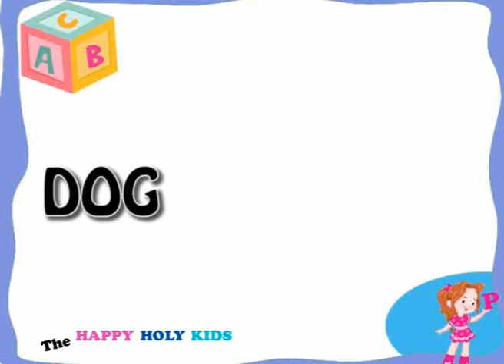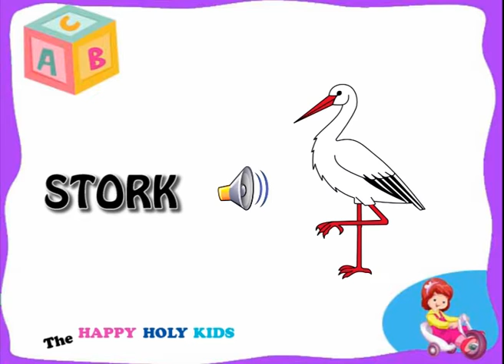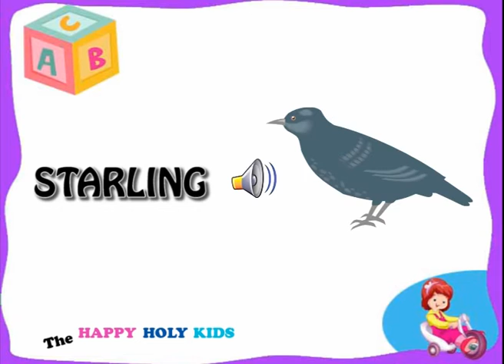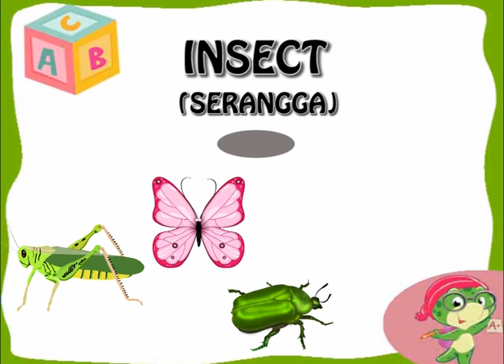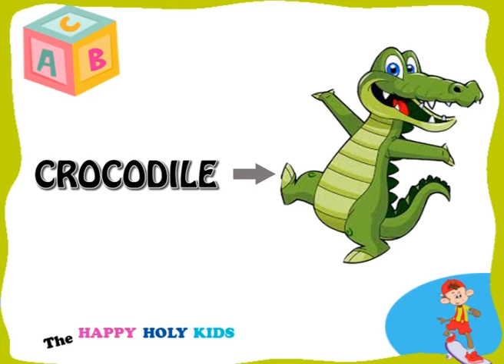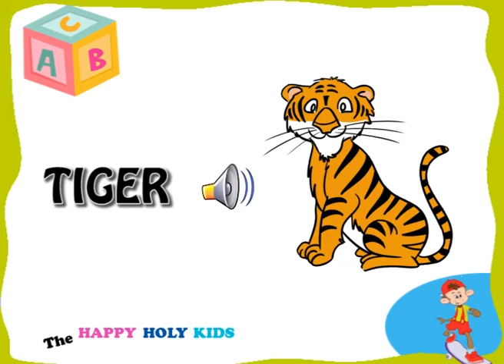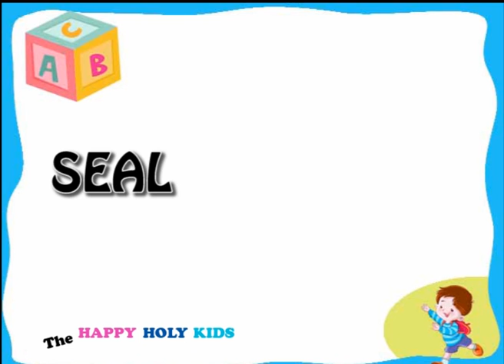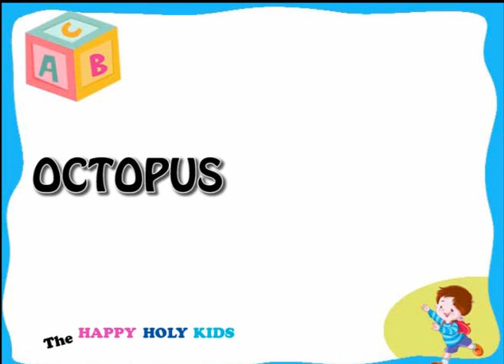Video Anak Balita Indonesia, Paud HappyHolyKids, Learning Series: Animals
GRATIS: Happy Holy Kids Learning Series: Animals. Belajar bahasa Inggris, seri Binatang, NAMA, SUARA, GAMBAR dengan animasi 2D yang menarik dari team Happy Holy Kids. Mudah, menyenangkan bagi anak2 usia dini.
Semoga menjadi berkah